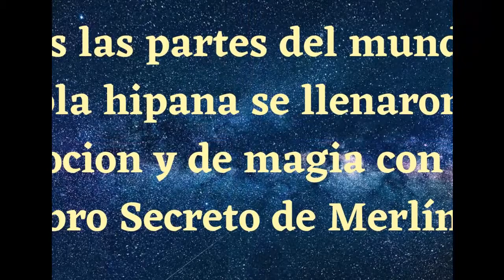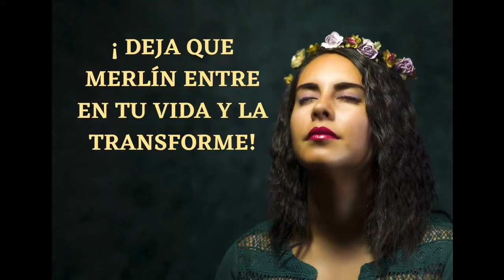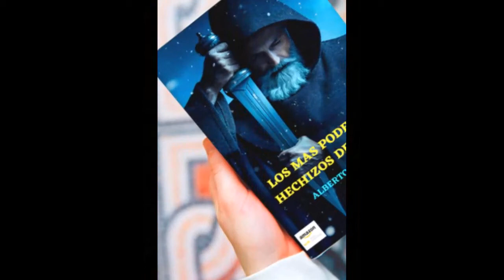¡ Merlín vuelve en 2023 !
De venta en exclusiva en Amazon Internacional.